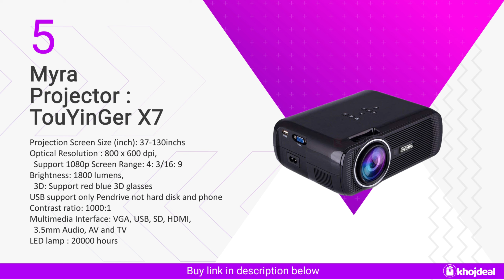Best Projector Under 10000 in India | Best Projector For Home 2021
A projector is a device that is used to project rays of light, especially an apparatus with a system of lenses for projecting slides or film on to a screen.

If you are looking for a projector but are budget constraint then you should watch this video. We have shared a list of the best projector under 10000 along with their features and comparison.

Egate K9 Projector
Everycom Projector
SEC YG-300 Projector
Visitek V3 Projector
BenQ TK800M Projector
Epson Projector
BenQ GV 1 Projector
Egate i9 Real Projector

Best Projectors Under 10000 in India:

00:26 1. EGATE Projector : i9 Android
00:51 2. EGATE Projector : K9 Miracast
01:16 3. Everycom Projector : X7
01:41 4. Xmate Projector : Luna 2.0 Miracast
02:06 5. Myra Projector : TouYinGer X7
02:31 6. Play Projector : NPP008
02:56 7. Jimwey Projector
03:21 8. Dinshi Projector : Infinix+ Miracast

You can also check our updated article on the same topic along with the detailed buying guide